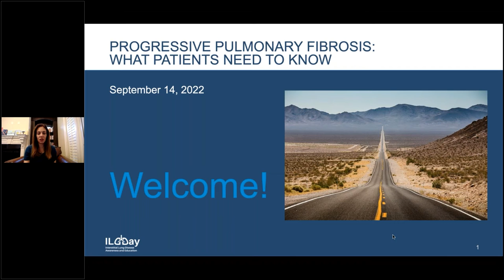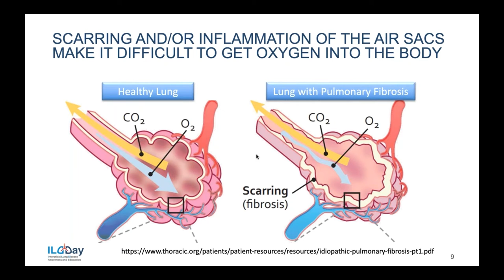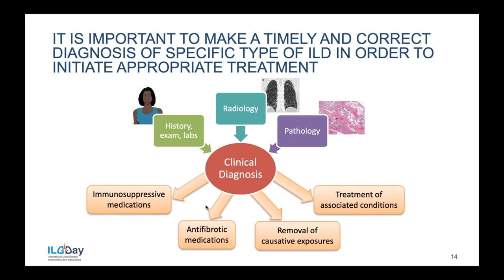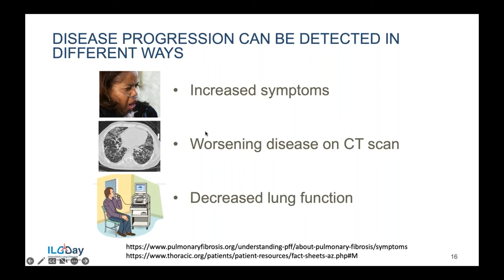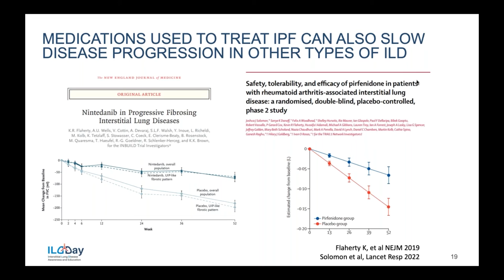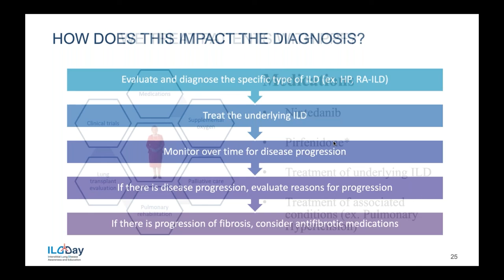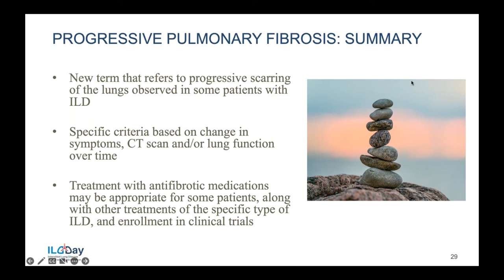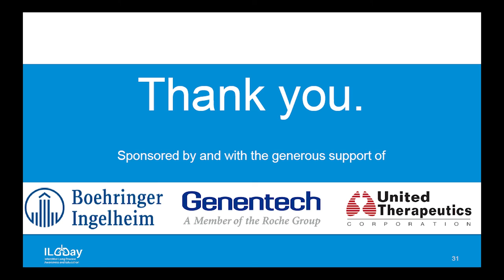Progressive Pulmonary Fibrosis: What Patients Need to Know webinar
Dr. Anna Podolanczuk is a nationally and internationally recognized expert in interstitial lung disease. She received her undergraduate degree in Neuroscience from Brown University. She earned her MD from NYU School of Medicine. She completed residency in Internal Medicine and fellowship in Pulmonary and Critical Care Medicine at Columbia University. She received additional training in advanced pulmonary diseases at Columbia University. She also earned a Masters of Science in Patient-Oriented Research from Columbia’s Mailman School of Public Health, with a focus on epidemiology and biostatistics.

Sponsored with the generous support of Boehringer Ingelheim, Genentech, a member of the Roche Group, and United Therapeutics.